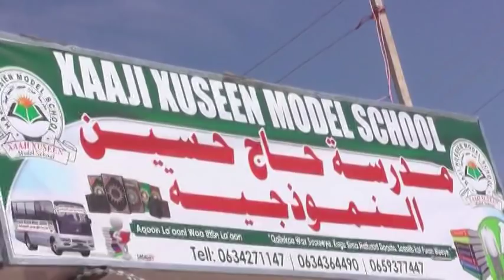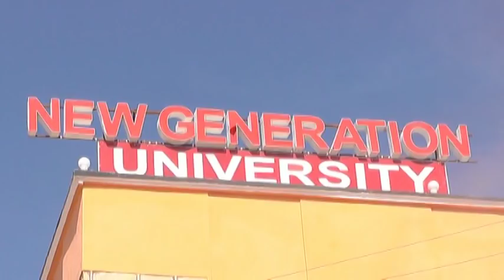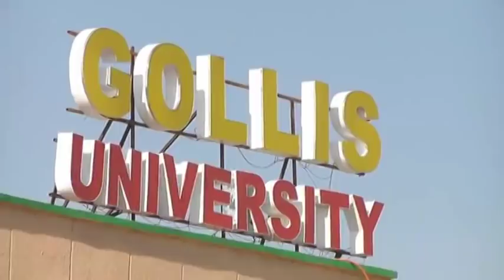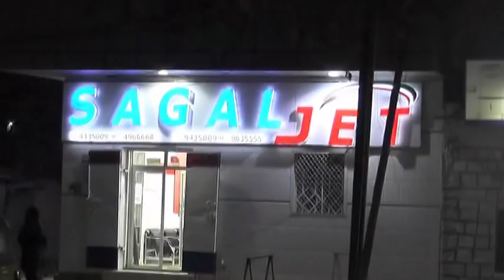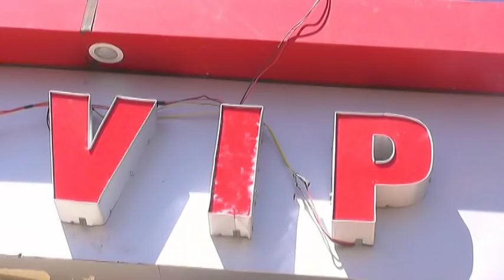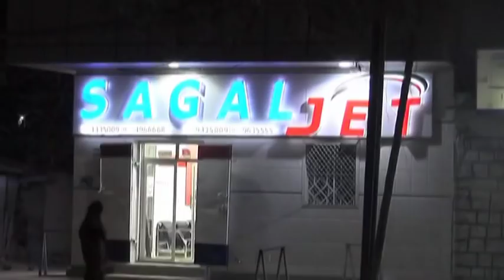Barnaamijka Hormurka Burco 2017